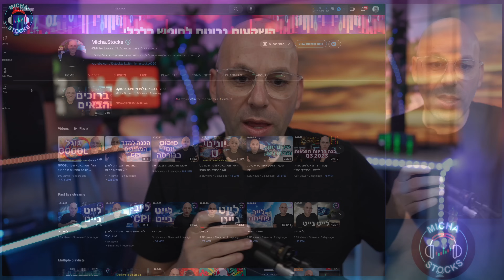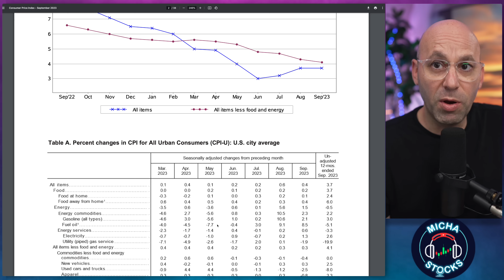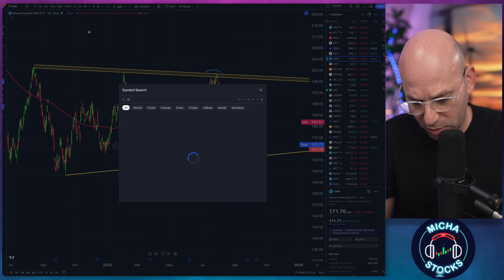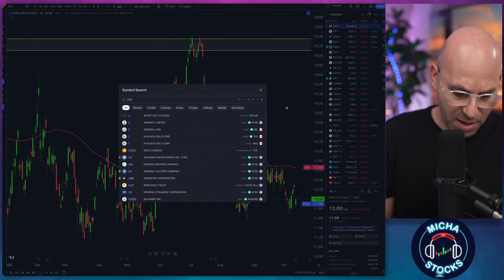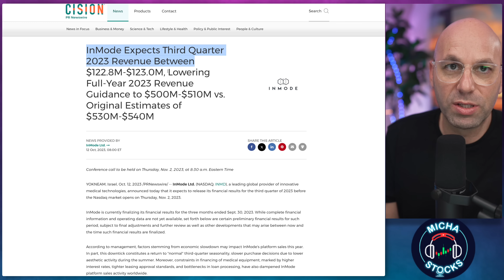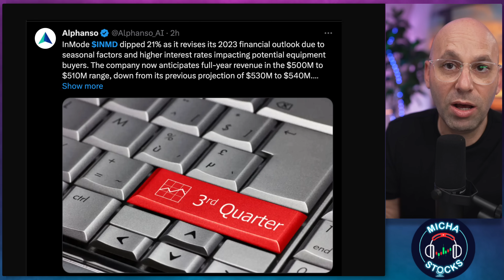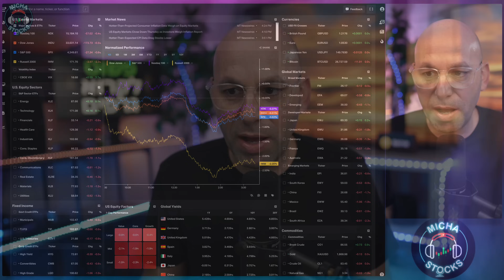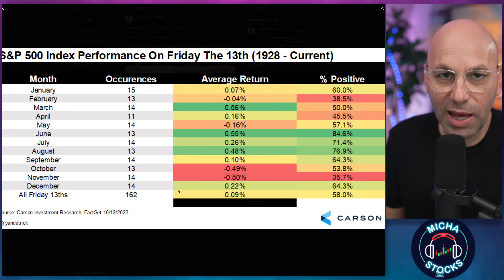אינמוד מכינה אותנו לדיווחי התוצאות. מדד המחירים לצרכן ועוד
קוד הנחה של 10% :
10OFF
רישום לקהילה - מבוצע דרך הלינק פה:
קהילת מיכה סטוקס:

ניתן לעקוב אחר מיכה בסושאל מדיה: ⚡️